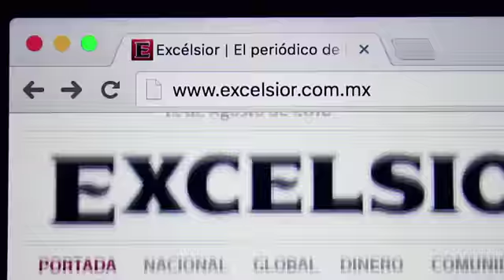Las cinco mejores jugadas de la semana 6 de la LFA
Éstas son las cinco mejores jugadas de la semana seis de actividades en la LFA.

3 de abril de 2018